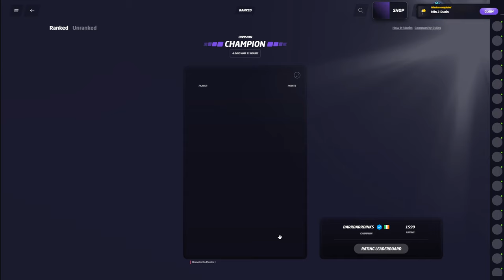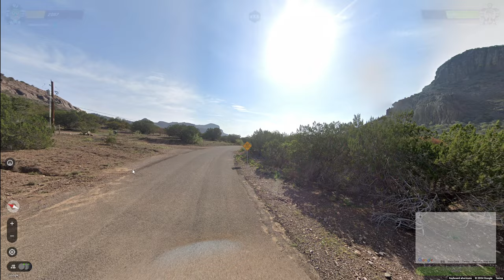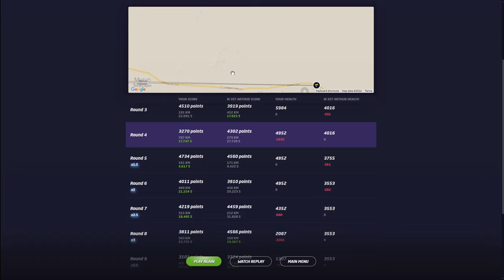"1600 elo, my beloved" - Road to rank 1 in NO MOVING Geoguessr duels episode 41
hi